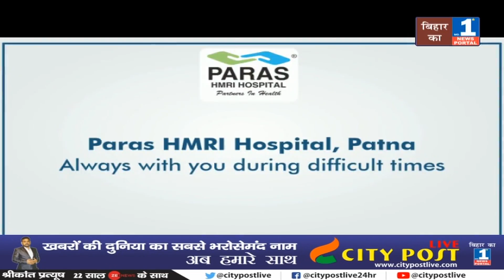8 जिलों में मची तबाही,राहत-बचाव कार्य शुरू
Due to the continuous torrential rains in the Terai of Nepal and several districts of North Bihar, the flood crisis in the state is deepening. . More than four lakh population of 217 panchayats of 38 blocks of eight districts of the state have been affected by the floods. By Monday, 156 panchayats of 32 blocks have been hit by floods. Due to continuous heavy rains and increasing water level of rivers The situation is getting serious.